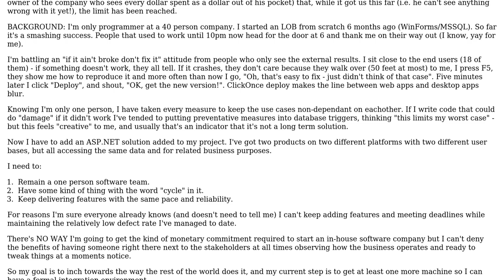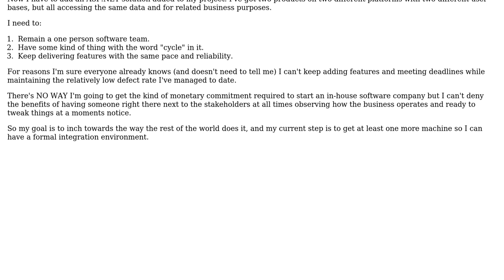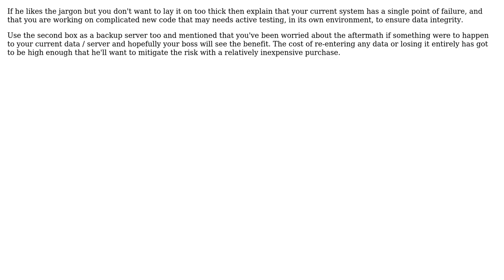I need a term for an appeal to my manager better than "single box development"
Software Engineering: I need a term for an appeal to my manager better than "single box development"

With thanks & praise to God, and with thanks to the many people who have made this project possible! | Content (except music & images) licensed under CC BY-SA | Music | Images & others | With thanks to user yannis user JeffO user DKnight user Dan McGrath user Aaron Anodide and the Stack Exchange Network Trademarks are property of their respective owners. You are responsible for your own actions.